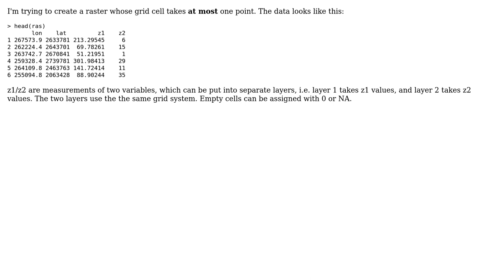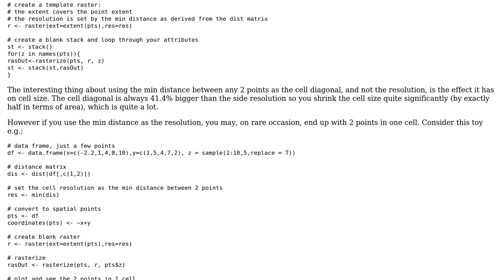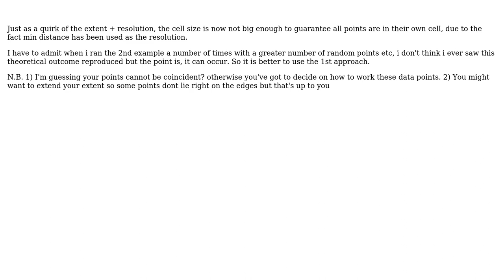GIS: How to rasterize point data into a grid which can ensure 1 point in each cell at most?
With thanks & praise to God, and with thanks to the many people who have made this project possible! | Content (except music & images) licensed under CC BY-SA | Music | Images & others | With thanks to user Tony user Sam user PolyGeo and the Stack Exchange Network Trademarks are property of their respective owners. You are responsible for your own actions.